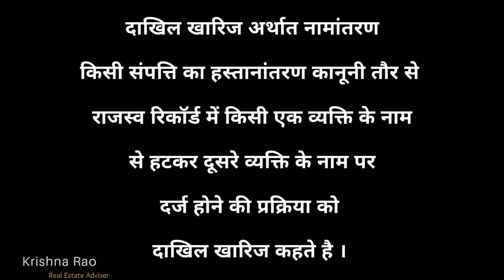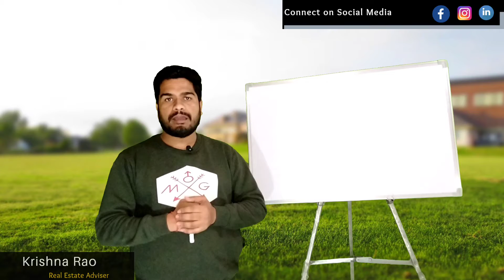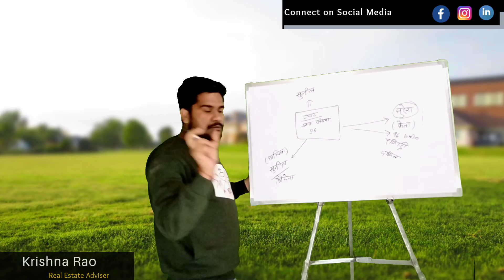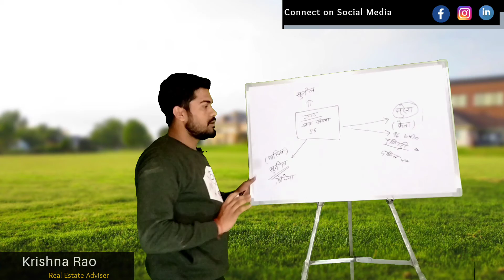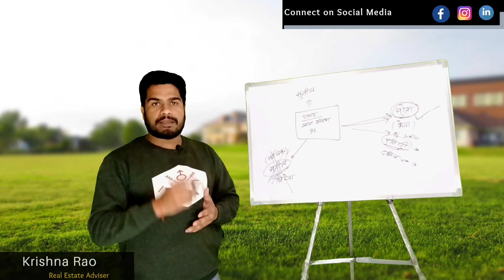Dakhil Kharij Kya Hota Hai | Dakhil Kharij Kaise Hota Hai | Dakhil Kharij Process in up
AAj k is video me janengey Dakhil Kharij Kya Hota Hai| Dakhil Kharij Kaise Hota Hai | Dakhil Kharij Process in up, Dakhil Kharij Full Process , Dakhil kharij kaise kare up |

प्रॉपर्टी से जुडी अधिक जानकारी या सलाह के लिए दिये गये नंबर पर कॉल या whatsaap करें | किसी कारणवश फ़ोन रिसिव न होने पर परेशान ना हों | आप मुझे Whatsaap कर सकतें हैं , समय मिलते ही आपको काल बैक या Message किया जायेगा |

Connect With Krishna Rao. -

नोट - किसी भी प्रॉपर्टी को खरीदने से पहले उसके पेपर अवश्य जांच लें | आपके प्रॉपर्टी में खरीद / बिक्री में होने वाले लाभ / हानि की हमारी कोई जीमेदारी नहीं होगी | यह विडियो केवल मात्र जानकारी के लिए बनाया गया है | धन्यवाद |